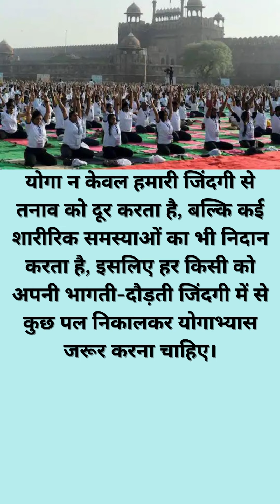Yoga Utsav on World Health Day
In this Video : विश्व स्वास्थ्य दिवस के अवसर पर, लोकसभा अध्यक्ष ओम बिरला और आयुष मंत्री सर्बानंद सोनोवाल ने 7 अप्रैल को लाल किले में 'योग उत्सव' में भाग लिया। 'योग उत्सव' में केंद्रीय मंत्री भी शामिल हुए। 'विश्व स्वास्थ्य दिवस के अवसर पर, मैं बधाई देता हूं और विश्व के स्वास्थ्य की कामना करता हूं। योग हमारी पुश्तैनी जीवनशैली है। बिरला ने कहा, 'आजादी का अमृत महोत्सव' के संबंध में हमने इस योगाभ्यास को आज अंतरराष्ट्रीय योग दिवस से पहले रखा है।

On the occasion of World Health Day, Lok Sabha Speaker Om Birla and AYUSH Minister Sarbananda Sonowal participated in the 'Yoga Utsav' at Red Fort on 7th April. Union Ministers also attended the ‘Yoga Utsav’. 'On the occasion of World Health Day, I extend my greetings and wish for the health of the world. Yoga is our ancestral way of life. We've kept this Yoga exercise today before International Yoga Day in relation to 'Azadi ka Amrit Mahotsav'' said Birla.

😊👌If you like this short

⚠️Attention: The information provided on this post and its content is for general purpose only and should not be considered as professional advice.